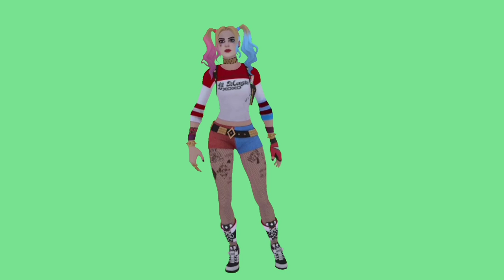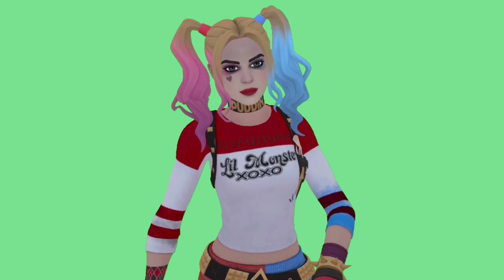HARLEY QUINN VIDEO ON A GREEN SCREEN. VIDEO ANIMATION OF THE SUPERVILLAIN HARLEY QUINN.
Supervillain Harley Quinn on the green screen for video editing. Video animation of the supervillain HARLEY QUINN from different angles to insert into the video. Use it in your videos.

MONSTERS